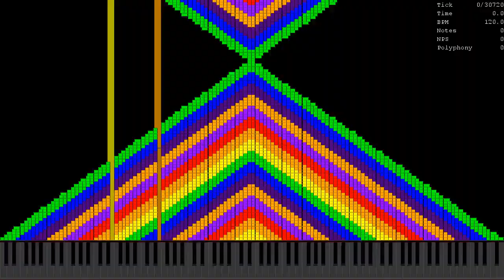[Black MIDI] When ooo 000 Isn't Home EX Part 1 / 3.8 Mil